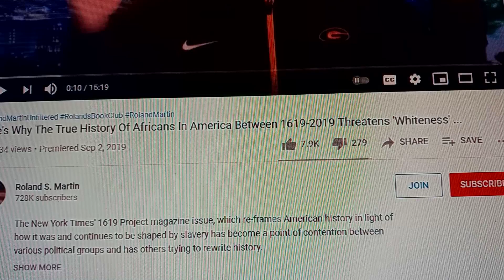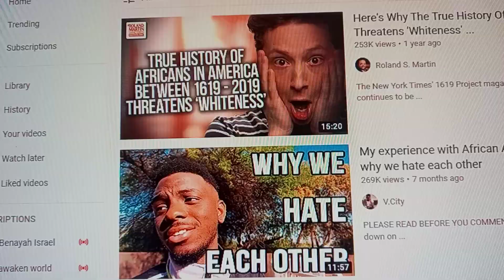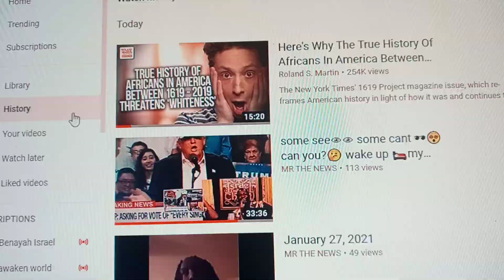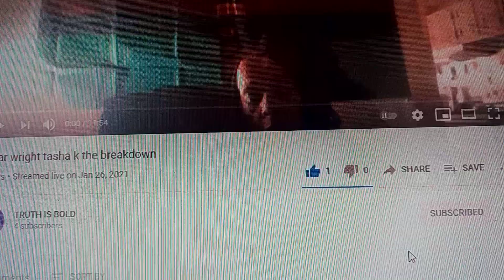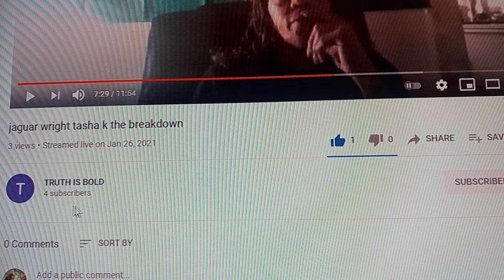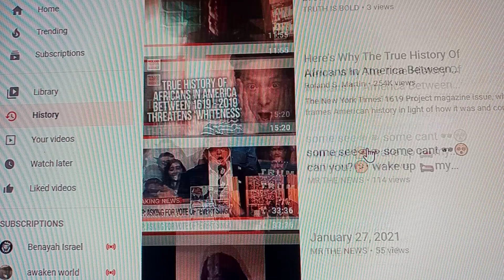two drops from mr the news and a new face to watch